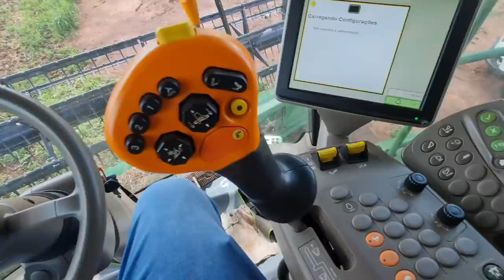COLHEITA NORMAL, MAS A FRESCURA SO AUMENTA...